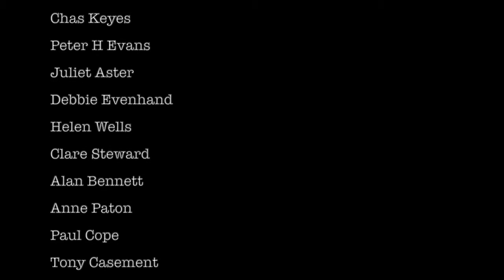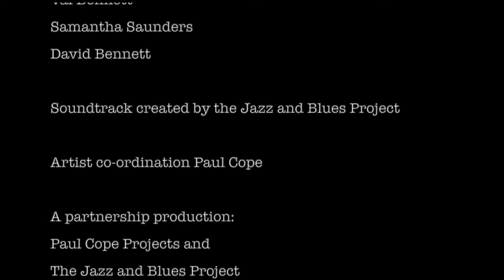Dare to Dream Audio Visual Project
Dare to Dream is a collaborative project between Paul Cope projects and the Jazz and Blues Project. 13 Artists contributed 3 images - depicting life before, during ... and 'Daring to Dream' - a possible life after the Covid-19 pandemic. Cliff from the Jazz and Blues project sketched out a soundscape consisting of 3 sections each section of the soundscape provides contrasting textures and tempos. Cliff limited himself to 2 hours to compose, programme and produce the sketched out soundscape that provides the backdrop to the pictures.